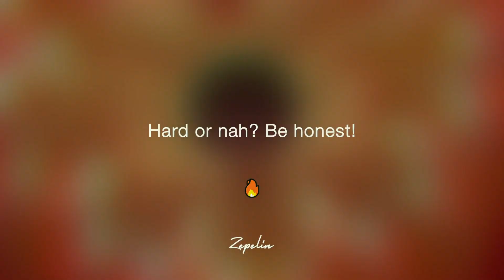*whacky* Eminem x Joyner Lucas Type Beat 'Bomb' | Free Rap/Trap Beat Instrumental 2019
The man always delivers great melodies, but this time he did the drums! We love working with posthumous!

   - Joyner Lucas x Eminem  -
-Free Rap/Trap Beat Instrumental 2019-